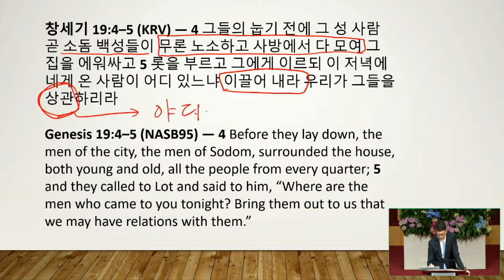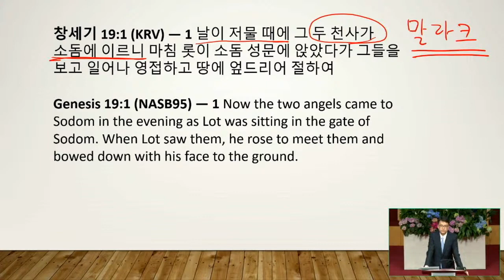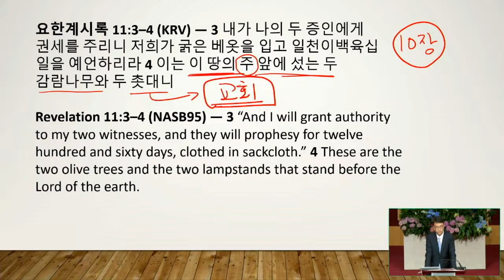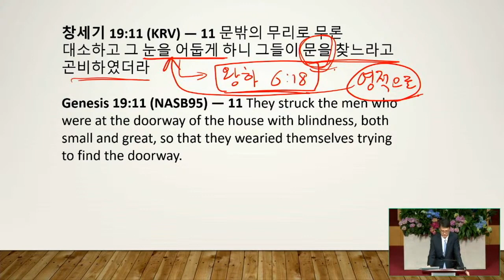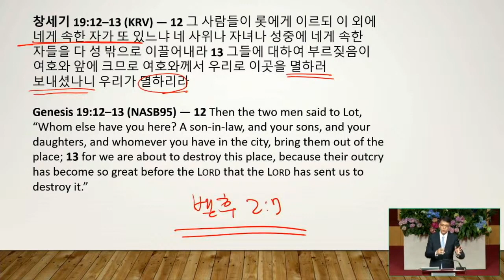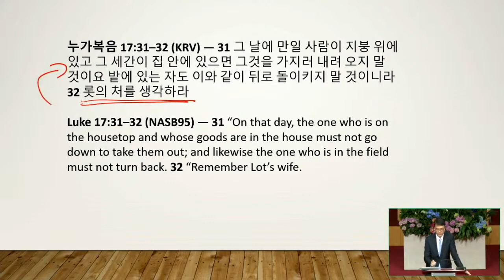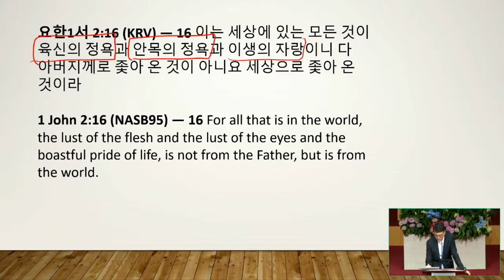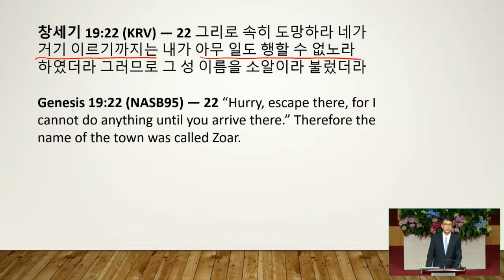04/28/2021 | Just Like The Days Of Lot | Rev. Andrew Pak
- Just Like The Days Of Lot
- Luke 17:28-33

✞ ABOUT NY EVERGREEN CHURCH We are the church that exists solely to exalt the name of Jesus Christ (Phil 1:20) We take the Bible very very very seriously! And we also exist to uphold Jesus’ new commandment to love one another as He loved us (John 13:34) Find more info about us